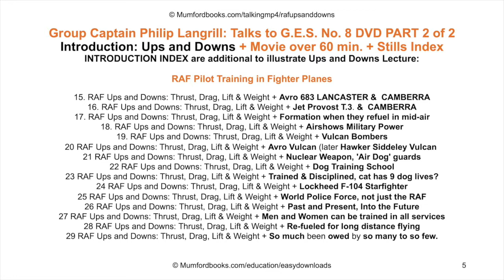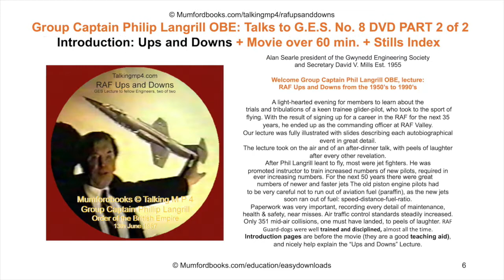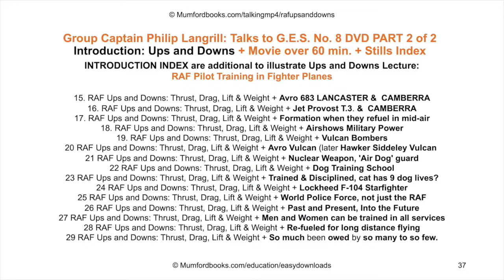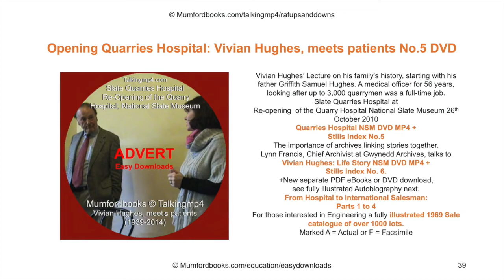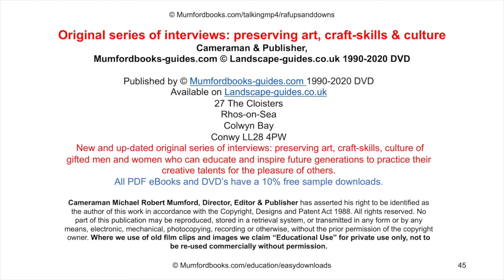Group Captain Philip Langrill OBE: Talks to G.E.S. Part 2 10% Free Sample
Birds, Insects and Bats have been flying for millions of years. Mankind for just 100+ years, we should thank our great pioneers who showed us how do fly. Each pilot was like a soldier who goes to war with the risk of being killed, or perhaps a racing car drive just wishing to win.
With ever bigger and faster aircraft, a new science was born that of aerodynamics of Thrust, Drag, Lift & Weight. New designs
made possible by computers, and new materials and fuels with a low carbon footprint. We have gone from piloted to automatic navigation to Drones remotely controlled in the last 50 years. From balsa-wood to super laminated light weigh, strong able to withstand high temperatures. Our world was the garden of Eden is becoming over-crowded, we need to change to recycling all waste. A Consuming Society has to re-design all products to be reusable, and not to be just discarded.
Our Lecture is by Group Captain Philip Langrill OBE, RAF Ups and Downs,
fully illustrated with slides. Part 2
A light-hearted evening for members to learn about the the trials and tribulations of a keen trainee glider-pilot. He took to the sport of flying with the result of signing up for a career in the RAF for the next 35 years, ending up being the commanding officer at RAF Valley.
Our lecture was fully illustrated with slides describing each autobiographical event in great detail.
The lecture took on the air and laughter of an after-dinner talk with peels of laughter after every joke and revelation.
A banjo playing instructor confused his pupil to mix-up the speedometer with altimeter. After Phil Langrill leant to fly, most planes were jet fighters. He was promoted to instructor training large numbers of new pilots, required in ever increasing numbers. For the next 50 years there were large numbers of newer and faster jets. The old piston engine pilots had to be very careful not to run out of aviation fuel (paraffin), as the new jets soon ran out of fuel: speed-distance-fuel-ratio, forcing to baling out, using ejector seats or worse. RAF Guard-dogs when well trained and disciplined, almost all the time. Formation flying like the Red Arrows at special events, flying Bombers and Jet Fighters requires a lot of training. This prepares every pilot for the plane to be re-fueled for long distance flying, like artificial insemination. Or like flying a car without brakes, to peels of laughter. Introduction pages are before the movie (they are a good teaching aid, and nicely help explain the “Ups and Downs” Lecture. Index & ADVERTS: 35 to 45.
Read full story in our PDF eBook easy to Download, DVD versions by snail-post-free:
This whole series of Talkingmp4 DVD’s is number 8 of 8, more to follow. Lookout for my latest eBook:
Vivian Hughes Autobiography: From Quarry Hospital to International Salesman: fully illustrated 1- 4 Parts.